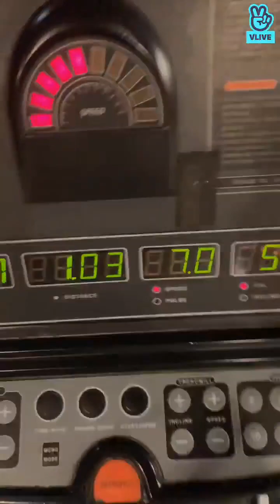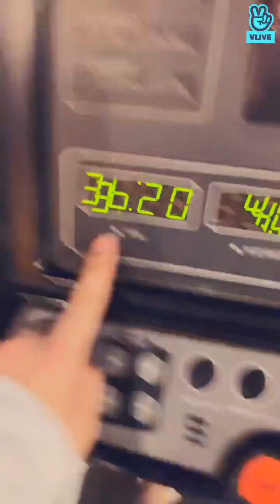200615 달려라~달려라~